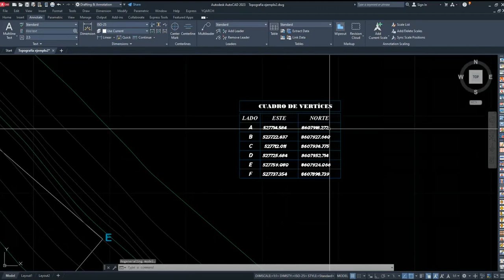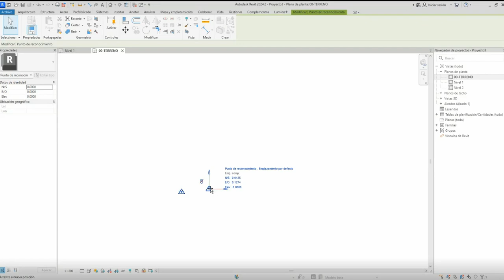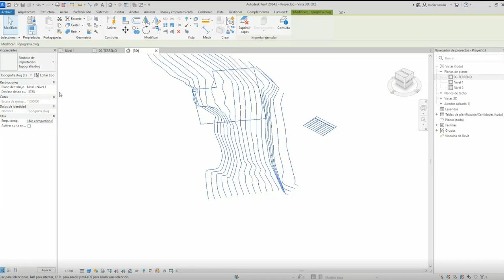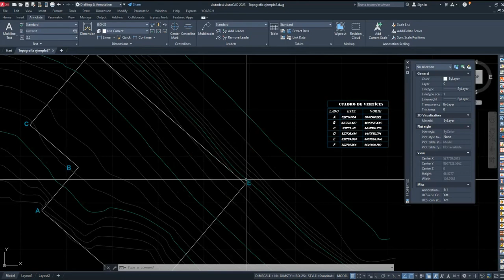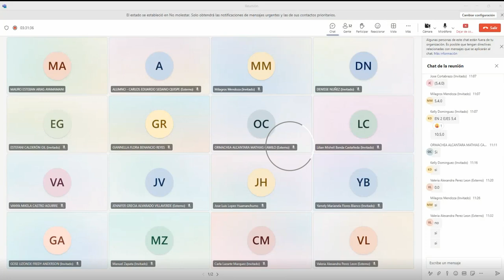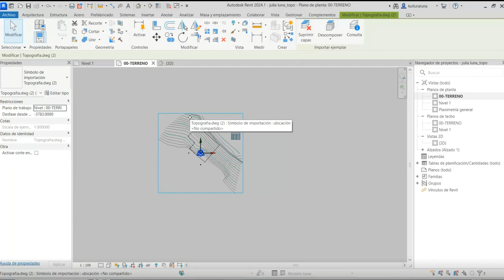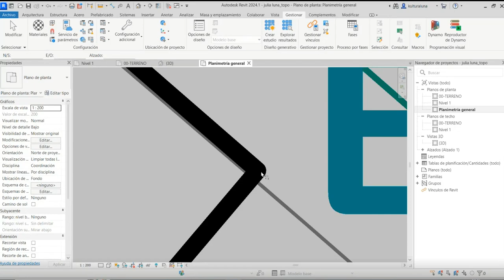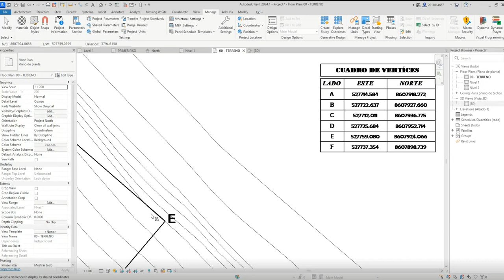Curso Modelado BIM SESIÓN 06 Revit Arquitectura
Curso Modelado BIM SESIÓN 08 - SANITARIAS -mep
Curso Modelado BIM SESIÓN 08
Curso Modelado BIM SESIÓN 08 - estructura estructuras curso modelado BIM SESIÓN 01